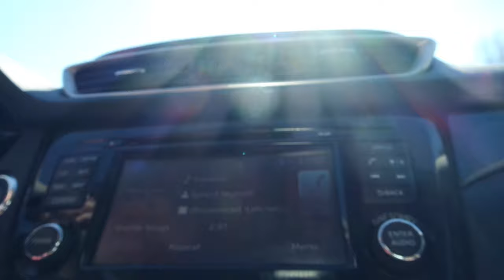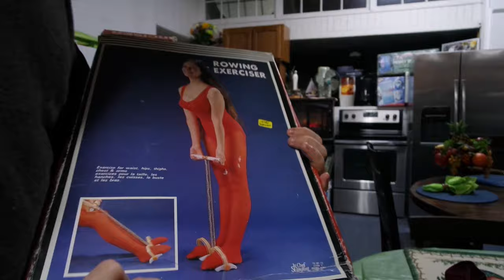PERMANENTLY CLOSED: Abandoned 1969 North Carolina School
Mystery Inc. explores 1969 High School in North Carolina.

Urban exploring can be very dangerous, please proceed at risk and caution and do not attempt if not prepared.

We are merely searching forgotten grounds because of the beauty that lies within them. No vandalism has been or will ever be done.

Edited by Lea McNamara
Thumbnail photo by Sam Fallone